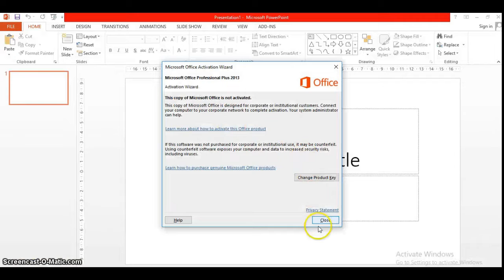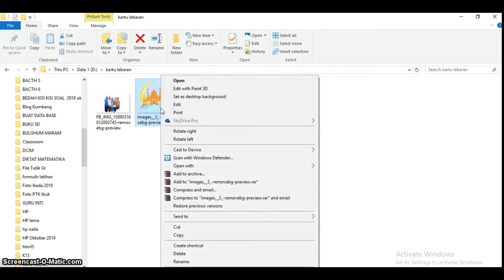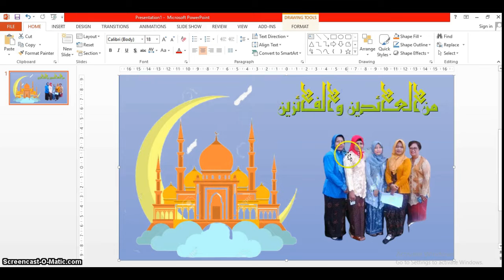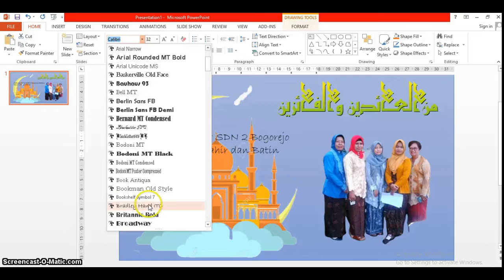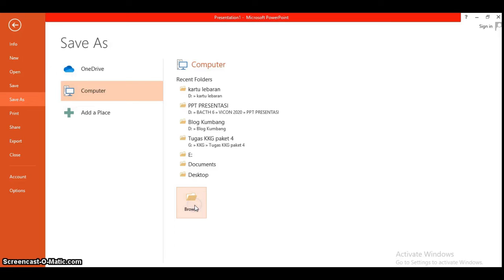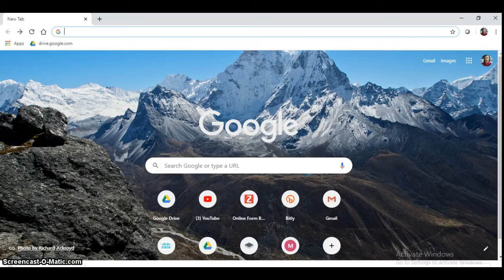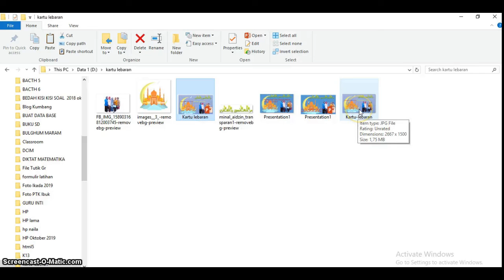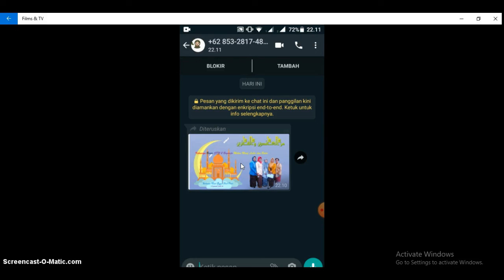Membuat Flyer Kartu Lebaran dengan Powerpoint Part#1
Flyer adalah lembaran yang tercetak secara tunggal (tidak ada lipatan) dan digunakan untuk menarik perhatian publik terhadap sebuah acara, pelayanan, produk, ataupun ide. Flyer, atau lebih akrab disebut dengan selebaran, pada umumnya hanya berisi info-info secara garis besar karena untuk dibaca secara cepat